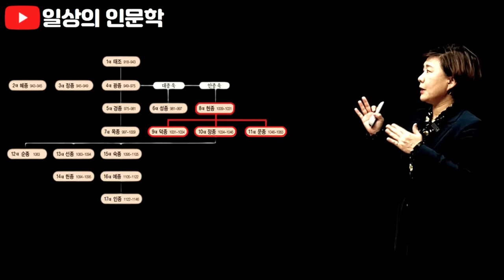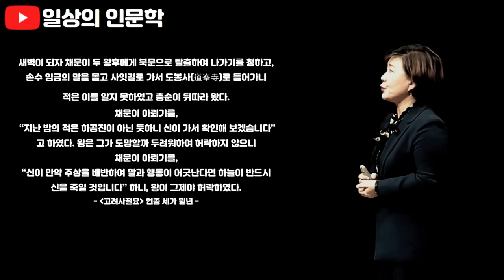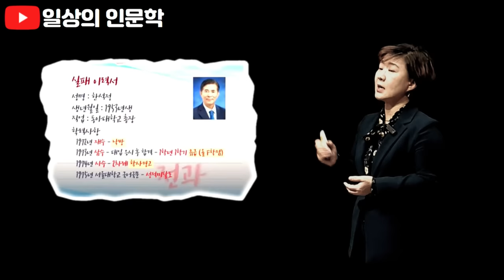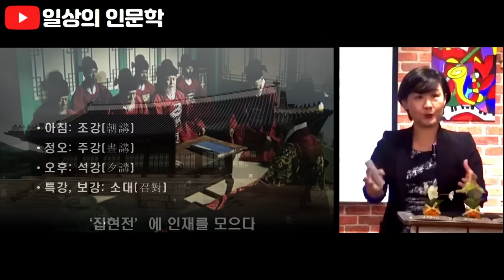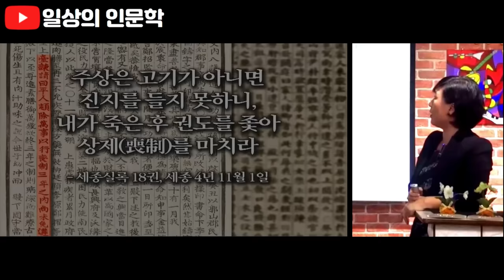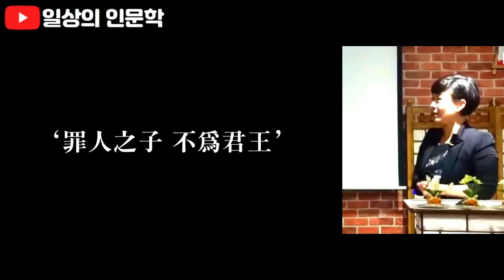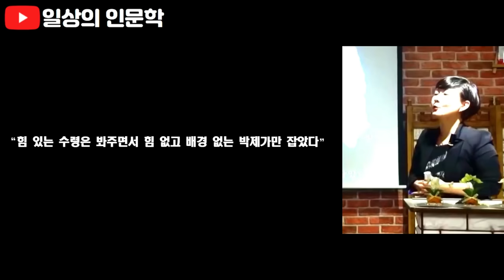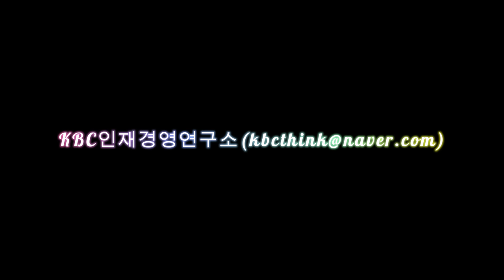몰아보기 9. 성군이라 불린 왕들(고려 현종, 조선 세종/정조) / 강혜영의 친절한 역사 이야기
성군이라 불린 왕들 고려 현종, 세종, 정조 3편 120분 / 강혜영의 친절한 역사 이야기 몰아보기 9편을 소개합니다. 이 세 분의 왕 중 어떤 왕이 가장 성군일까요?

1. 수많은 흑역사를 딛고 태평성대를 연 고려 현종
고려 현종은 왕조 역사상 가장 특별하게 태어난 왕입니다. 현종의 아버지는 왕욱은 태조 왕건과 손녀 사이에서 태어났습니다. 이것도 특별한데 더 특별한 건 아버지와 어머니가 간통해서 현종을 낳았다는 겁니다. 그러니 고려 현종은 사생아입니다. 그러니 고려 현종의 앞날은 고난의 연속일 수밖에 없었습니다. 아버지 왕욱이 죽고, 돌봐주던 외숙부이자 왕이었던 성종까지 죽자 현종은 천추태후의 권력욕으로 끊임없이 살해 위협에 시달립니다. 그러다 강조의 정변으로 왕위에 오른 현종은 거란족에게 쫓겨 굴욕의 피난길을 떠났습니다. 이런 모든 고난을 이겨내고 고려의 태평성대를 연 왕이 고려 현종입니다. 어떻게 가능했을까요?

2. 대왕 세종, 그리고 인간 세종
세종대왕의 업적은 감히 나열할 수 없을 만큼 많습니다. 그렇다면 인간 세종은 어땠을까요? 행복했을까요?

3. 만천명월주인옹을 꿈꾸었던 정조의 모든 것
만천명월주인옹이란 만 개의 천(川)을 똑같이 비춰주는 달이라는 뜻입니다. 정조가 꿈꾸었던 군주의 모습이 바로 이 만천명월주인옹입니다. 정조는 이 꿈을 이루기 위해 어떤 삶을 살았는지, 정조의 인간적인 고뇌와 업적은 어떤 것이 있을까요?

3편의 강연 몰아보기로 고려 현종과 조선의 세종, 정조 중 어떤 왕이 가장 성군인지 생각해 보시고, 우리가 배우고 실천해야 할 것은 무엇인지 찾아보시기 바랍니다.

_ 일상의 인문학( @kbcthink )

[Chapters]
00:00:00 하이라이트
00:00:55 1. 수많은 흑역사를 딛고 태평성대를 연 고려 현종
00:35:30 2. 대왕 세종 VS 인간 세종
01:16:26 3. 만천명월주인옹을 꿈꾸엇던 조선의 개혁 군주 정조의 모든 것